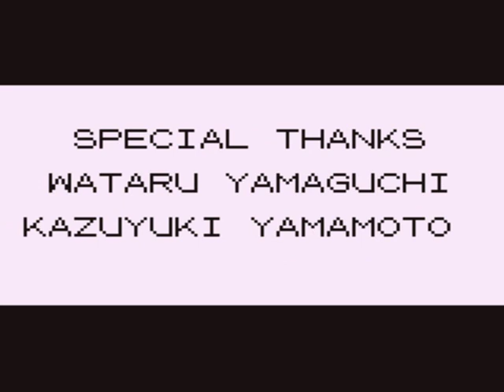Let's Play Pokemon Blue Finale King Patton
And so it was that the Water Solo came to a successful end.